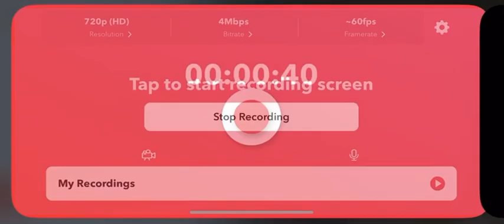Adley Rutschman Walk Off Home Run! (8th Home Run Of 2024)